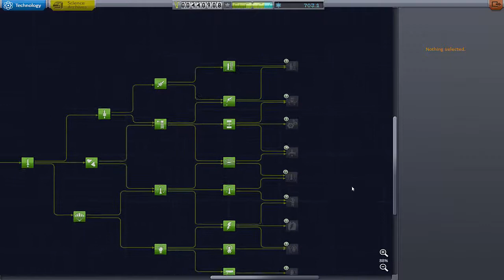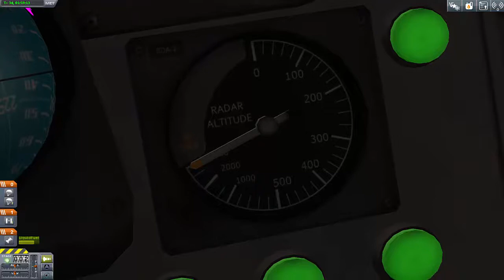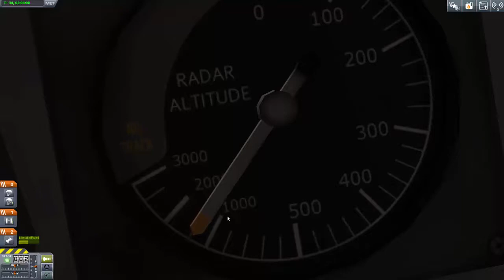Kerbal Space Program 0.9: ASTUCE SCIENCE MUN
Mission sur Mun pour planter le drapeau et astuces pour récolter le plus de sciences possibles.